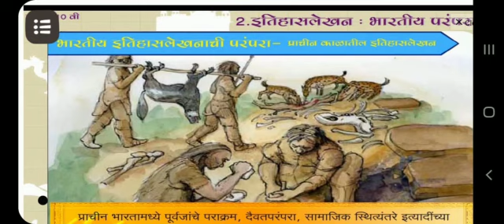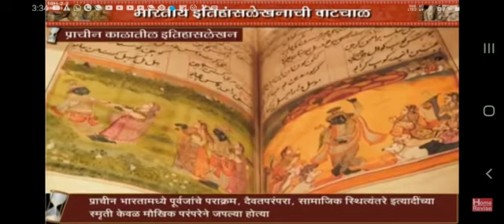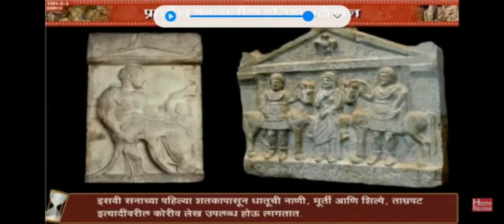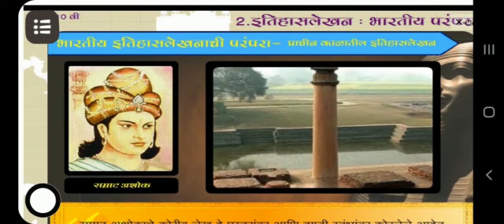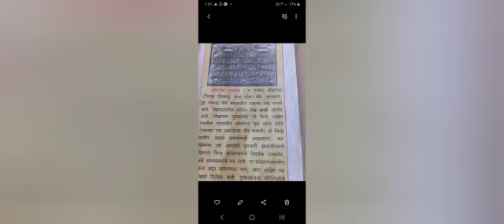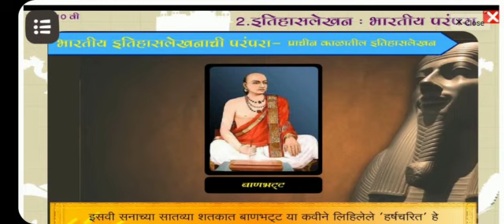इतिहास पाठ-2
प्राचीन काळातील इतिहास लेखन